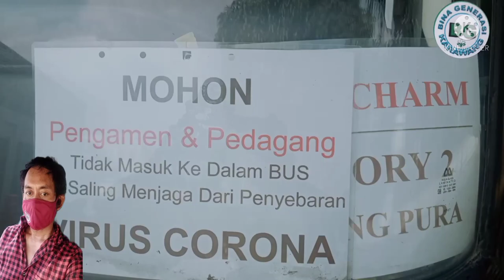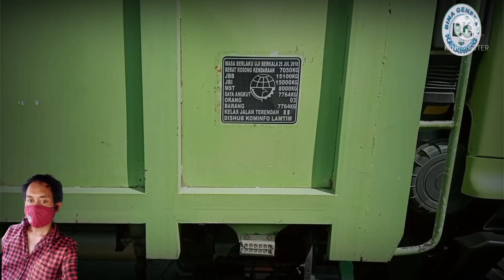BEDA DONG BUS SAMA TRUK /Bina generasi Karawang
Beda dong bus sama truk Bina generasi Karawang mencari kendaraan roda empat mobil truk dan bus di bandingkan dari bentuk kerangka interior dan gaya style dari kendaraan bus dan truk Beda dong bus sama truk sebagai perbandingan antara kedua jenis kendaraan bermotor mobil truk dan bus jika bus kendaraan penumpang dan mobil truk khusus untuk barang expor impor domestik Beda dong bus sama truk Bina generasi Karawang WA 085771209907 FB Bina generasi Karawang